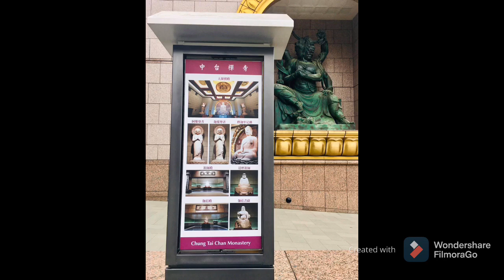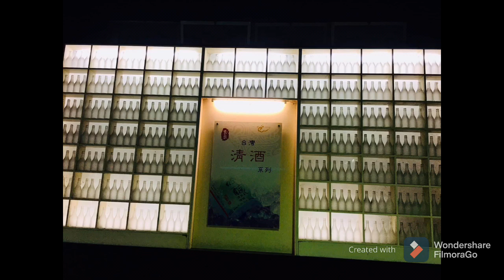CHUNG TAI CHAN MONASTERY/ WINERY / My Parents and sister Taiwan Tour Day 7 (12-05-2019)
Puli
Nantou